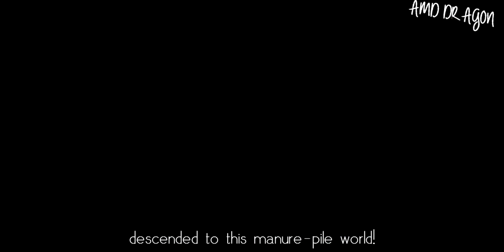[One Piece AMV] Donquixote Doflamingo - Tribute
A Tribute to the best villiain in all Anime I have ever looked. He's past and especially the Moment when trebol, Pica, vergo and diamante goes to knee is the Moment which I like most of all of his Story.

1. Phoenix Music - "Planet Earth"
2. Tybercore - Epic Choir Trailer [Dark Suspenseful Choral Music]

THIS VIDEO IS PURELY FAN MADE AND IS IN NO WAY ASSOCIATED WITH THE MUSICAL ARTIST OR ANIME COMPANY